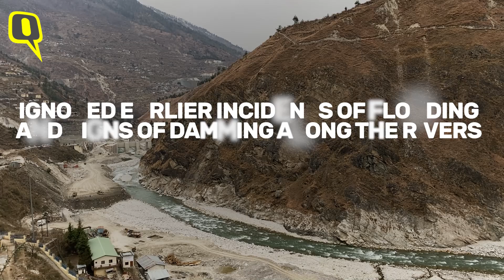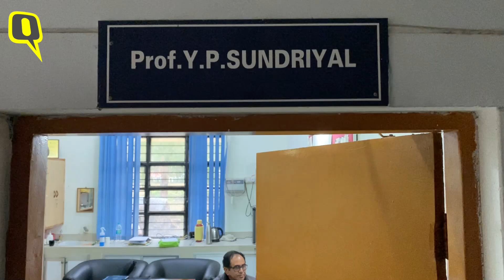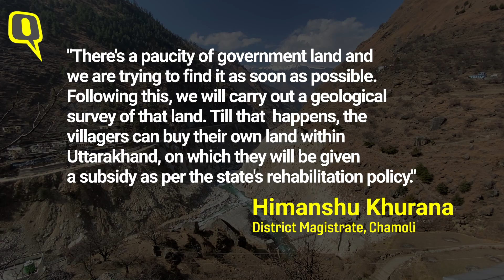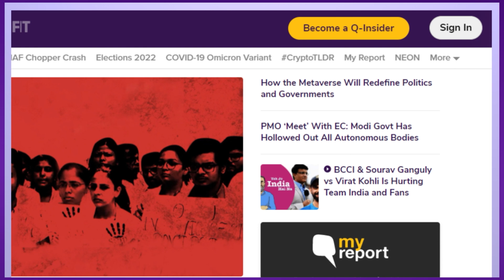A Year After Flash Floods, Uttarakhand's Raini Village is Sliding Towards Another Disaster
Hit by flash floods on 7 February 2021, Raini village in Uttarakhand's Chamoli district is slowly sinking and has been declared unfit for living. But a year after the disaster, the paucity of government land has delayed the rehabilitation of villagers residing in the vulnerable village.